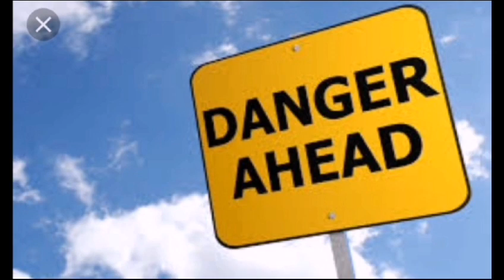amaphupho aveza umuntu oseshonile ethwetshuliwe(dreaming of a person who has passed away captured)